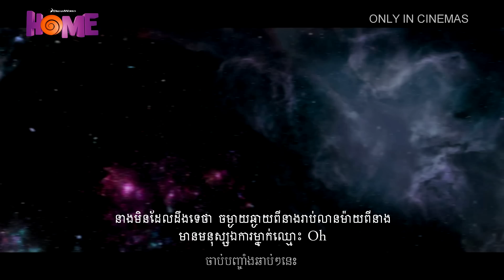Home - Trailer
Coming in 2015 to Legend Cinemas including Legend Citymall, Legend Toul Kork, & Legend MeanChey.